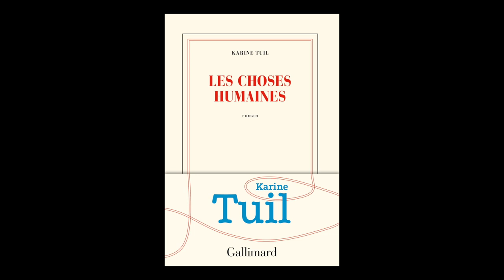Karine Tuil - Les choses humaines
Karine Tuil vous présente son ouvrage "Les choses humaines" aux éditions Gallimard. Rentrée littéraire automne 2019. Prix Interallié 2019.